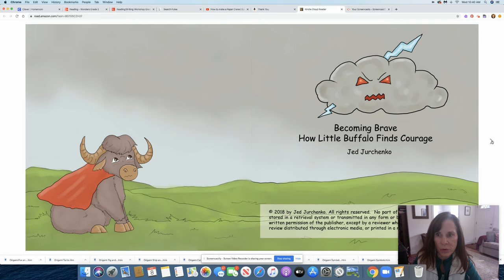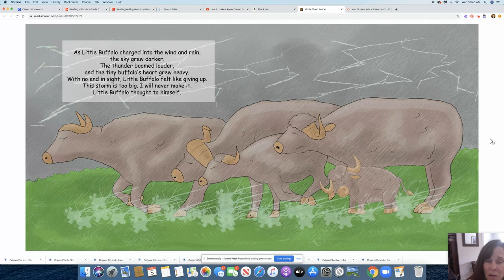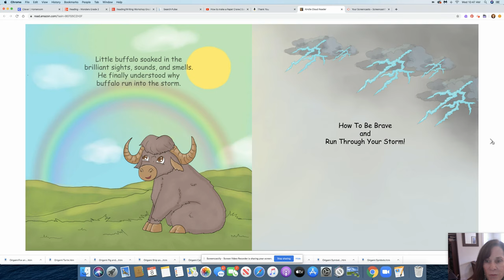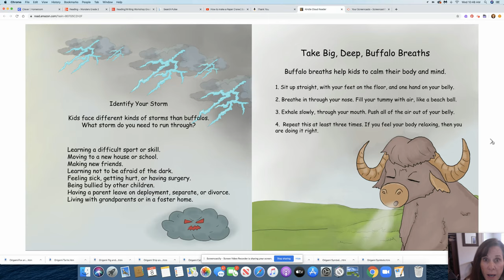Becoming Brave How Little Buffalo Finds His Courage read by Ms. Lambert